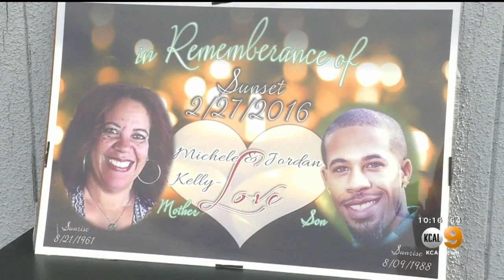$25K Being Offered To Find Gunman Who Killed Mother, Son In Carson In 2016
Loved ones released balloons in their honor Thursday outside the home where the pair was gunned down.